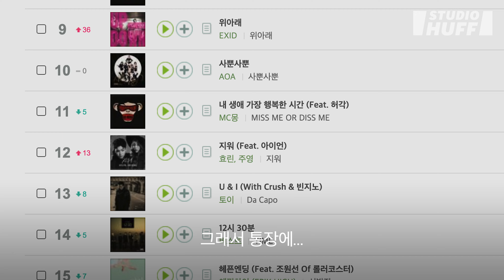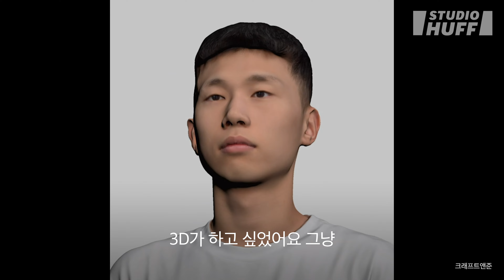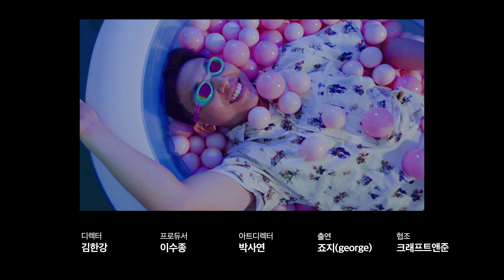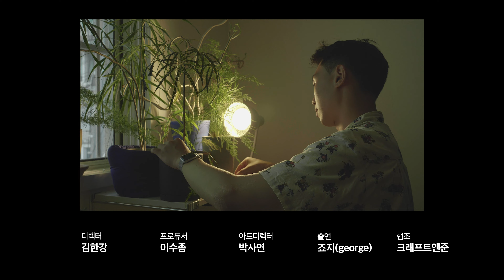🎧 바라봐줘요~, 죠지가 말하는 죠지. 28살의 가수 '죠지'의 이야기 | [Ar+ist] EP.03 - 너무 잘 살고 싶지 않다는 것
자신의 음악적 영감을 학창 시절 사춘기의 감성이라고 말하는 아티스트 '죠지'. 그는 미래가 불안할 땐 과거를 떠올린다고 했다. 미화된 과거를 떠올리며 애써 위로하는 것이 아니다. 그에게 과거는 미래를 준비하는 하나의 출구다.

촬영 내내 죠지는 자신의 '적당한' 생각을 드러냈다. 너무 성공하고 싶지도 않고, 너무 평탄하고 싶지도 않다고 했다. 소중한 사람들과 함께 적당히 괜찮은 삶을 살고 싶은 게 그의 꿈이다. 그래서 너무 슬프거나 너무 기쁜 음악은 하지 않게 된다고. 다큐 시리즈 [Ar+ist]의 세 번째 에피소드에서 그의 이야기를 담아냈다.